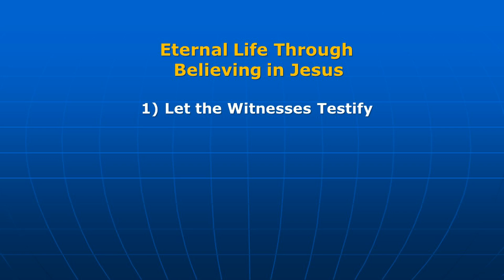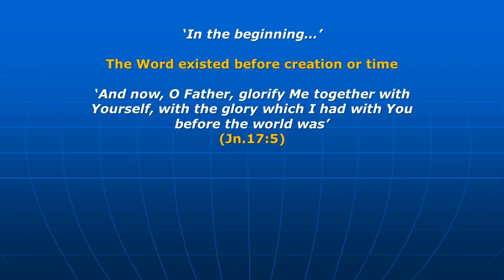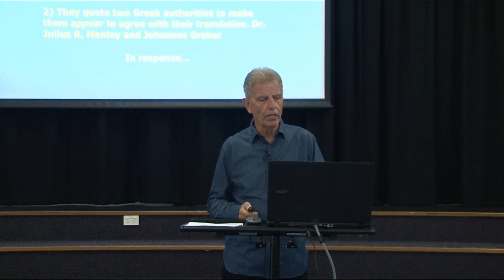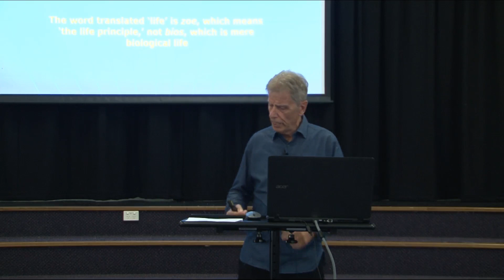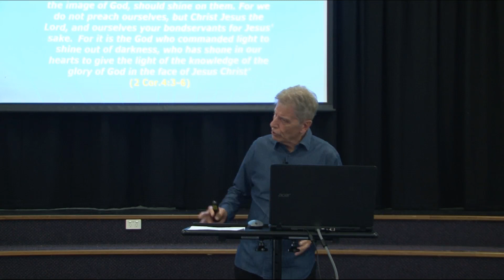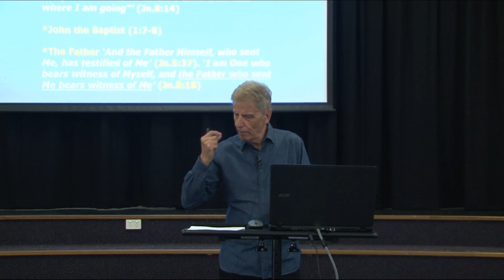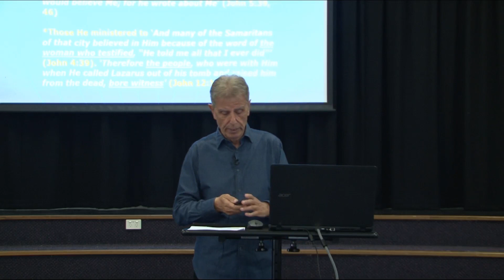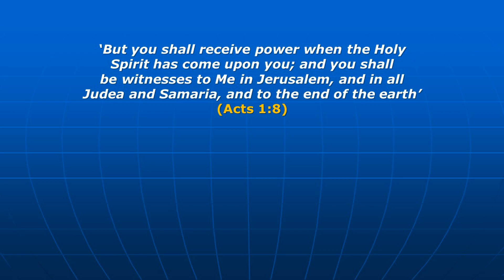John's Gospel 1) Let the Witnesses Testify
We will never appreciate the greatness of our salvation until we see something of the glory of the Son of God. John wrote his account of the gospel for a specific purpose - that we might believe that Jesus is the Son of God, and that believing in Him we might have eternal life.